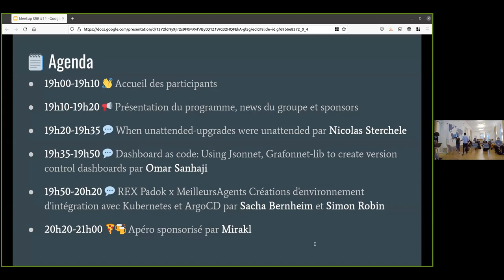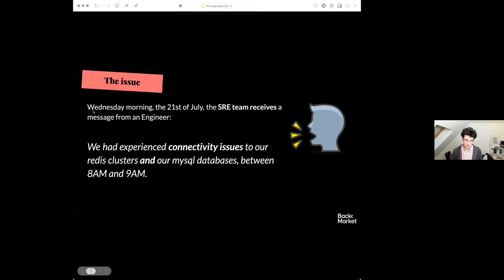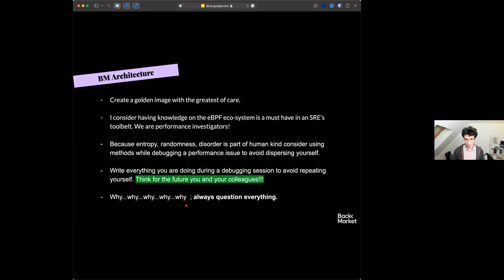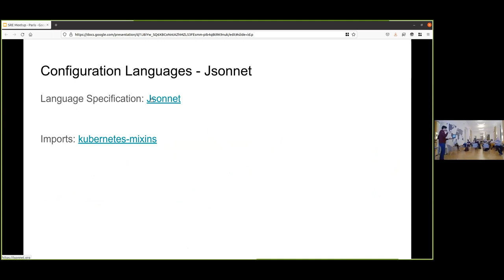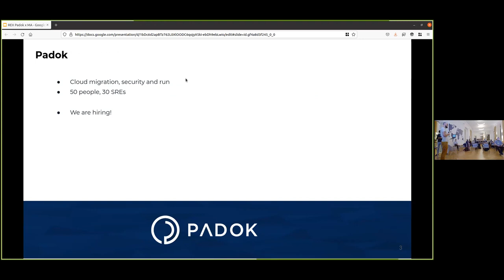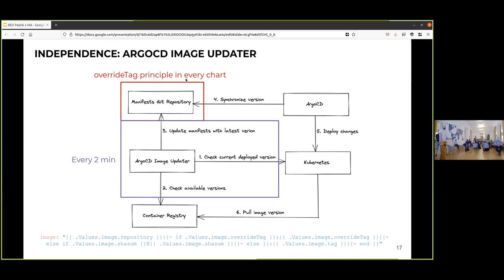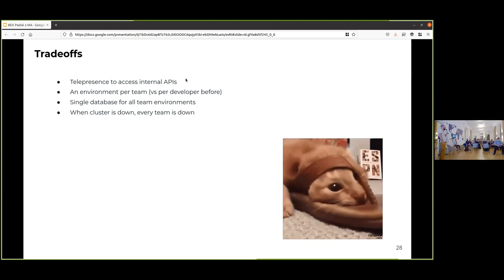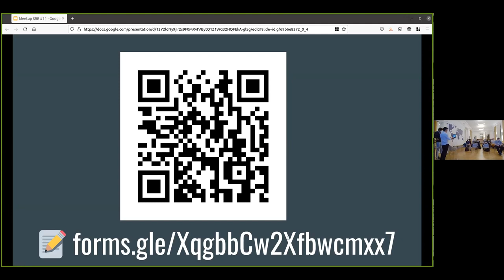#11 Site Reliability Engineering - REX edition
Enregistrement du 11ème meetup SRE Paris 🎉 autour de retours d'expérience sur des sujets très variés comme l'analyse de performances, l'intégration K8s et ArgoCD, ainsi que dashboards as code avec Grafana.

Programme :

02:56 Intro, présentation de Mirakl et news du groupe
14:11 When unattended-upgrades were unattended par Nicolas Sterchele (@sterchelen)
33:04 Dashboard as code: Using Jsonnet, Grafonnet-lib to create version control dashboards par Sanhaji Omar
53:54 REX Padok x MeilleursAgents Créations d'environnement d'intégration avec Kubernetes et ArgoCD par Sacha Bernheim (@spoukke) et Simon Robin
01:23:55 Questions pour les speakers